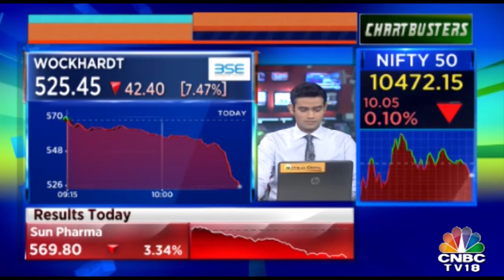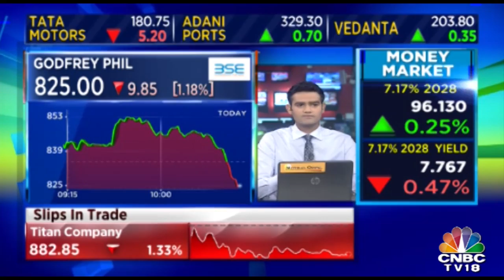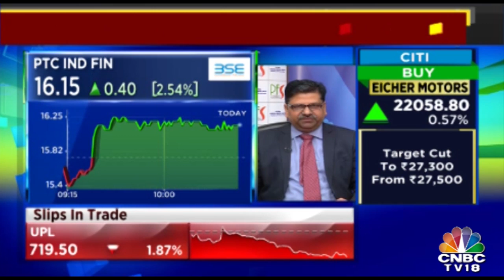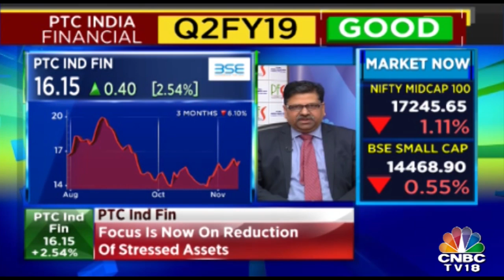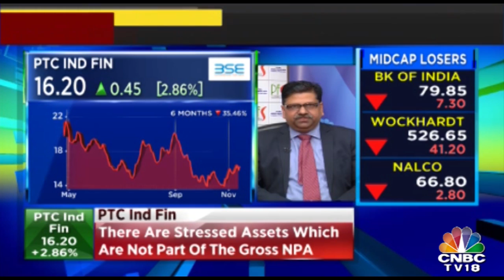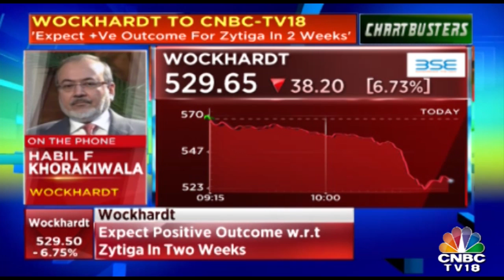Corp Affairs Secy Says Need Moratorium To Resolve IL&FS Issue